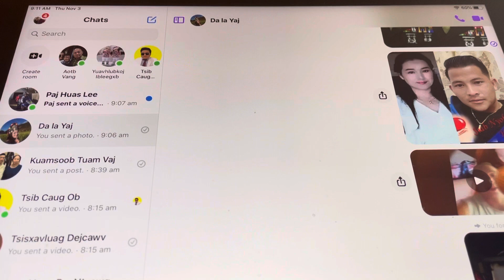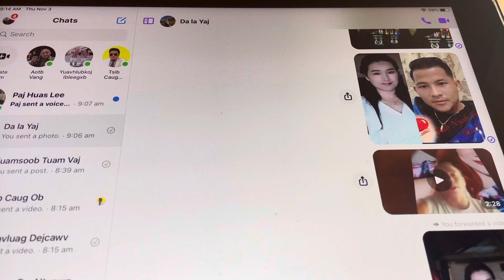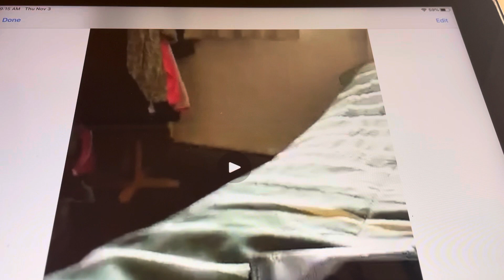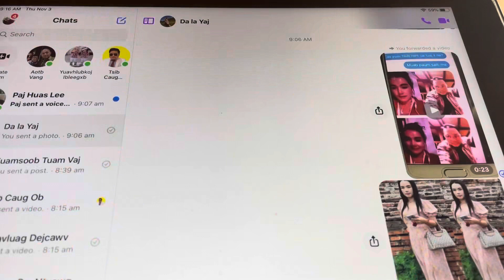txiv nraug nrab yuav tau poj meb cab part 3,11,3,2022